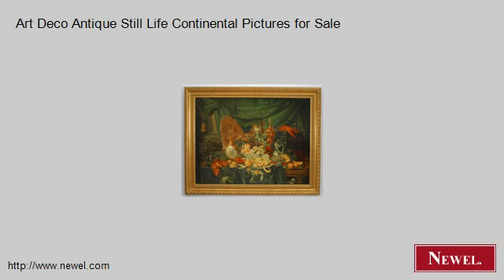Art Deco Antique Still Life Continental Pictures for Sale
- Newel.com: Art Deco Antique Still Life Continental Pictures for Sale (Newel Art and Antiques, New York City)